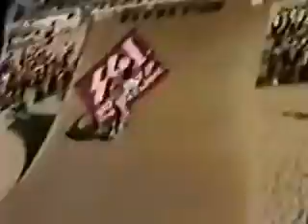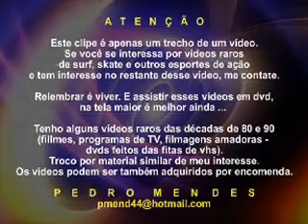Grito da Rua Mad Rats + Session Huntington B. Daniel Bourqui comenta Christian Hosoi Tony Magnusson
Grito da Rua  Mad Rats propaganda + continuação da session em Huntington Beach,  Half  Pipe no meio de um campeonato da OP == Daniel Bourqui comenta : Mickey Alba, Jim Gray, Christian Hosoi, Tony Magnusson, Steve Steadham . Badeco anuncia e final dessa exibição